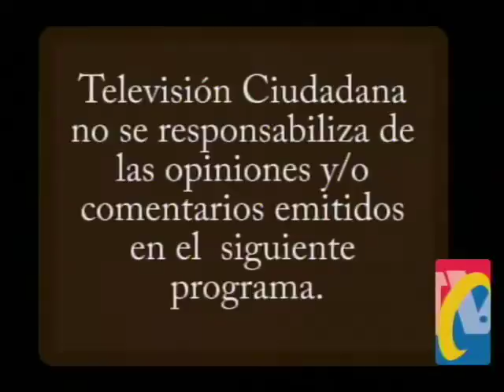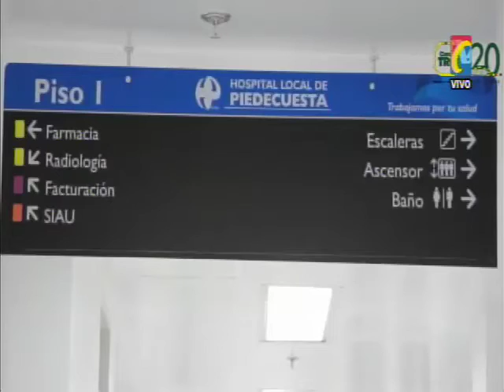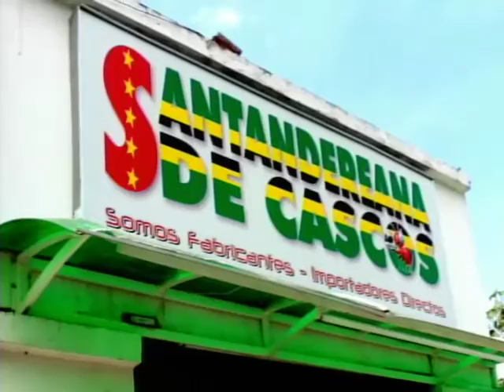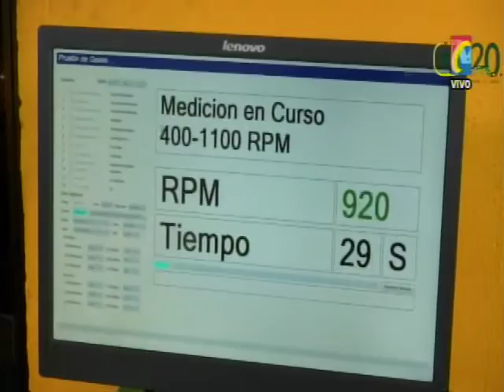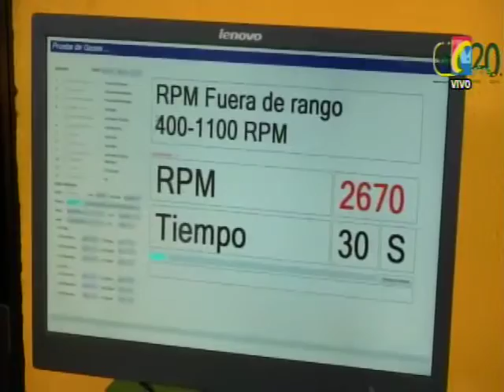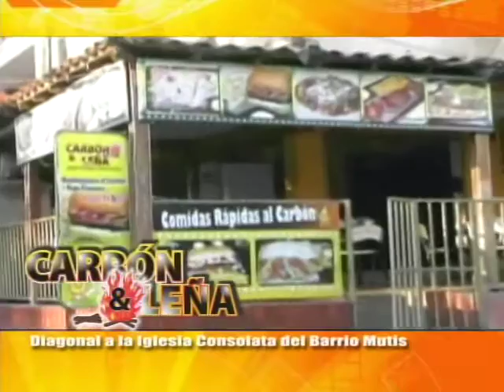Programa IMPACTO Viernes 26 de JUNIO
01- Multa Automática por No revisado Técnico Mecánico a Partir del 1 de Julio
02- BARRANCABERMEJA- E ladrones Casas Capturados por la Policía. 2 Mujeres . 1 Embarazada
03- Capturado Atracador de Taxista que No tenía Botón de Pánico
04- Multas hasta por $5 Millones por Abusos Celebración Partido
05- OCAÑA- Abuelo de 75 años Violado con un palo
06- PIEDECUESTA Inauguraron Nuevas Instalaciones del Hospital
07- Por segunda Vez Libre Alcaldesa Cantagallo, sur de Bolívar
08- Imprudencia de Motociclista por Exceso Velocidad No respetó Prelación de la Vía
09- Accidente Transito Vía Bucaramanga Girón por estalló Llanta
10- que Dice ley 1383 sobre -REVISION TECNICOMECANICA 2
11- Agua Potable para TIBU, anunció Ministro Interior en Bucaramanga
12- Municipio LOS PATIOS, Norte Santander, Inauguró PLAN VIVE DIGITAL